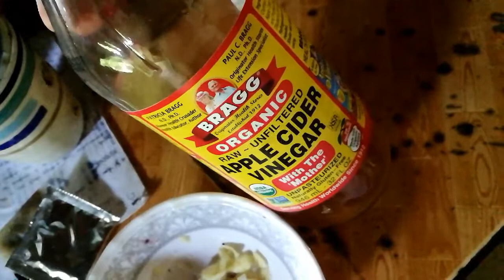NAKAKAPROUD!ALAM NG MAGLUTO ANG BABY KO+QUICK TOUR SA DIRTY KITCHEN NAMIN❤|| feonabells VLOG #9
Hello mga beshies! Pasenxa na po kung hindi ganun kaganda ng resolution ng video kase phone lng ang gamit ko mga beshie sa pagvvlog at pageedit. Im always trying to improve every vlog ko po.